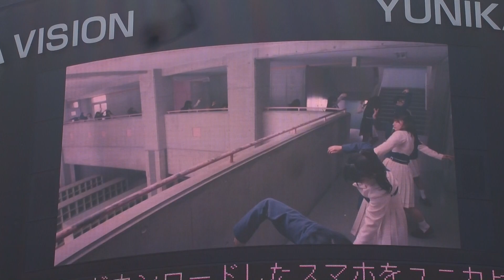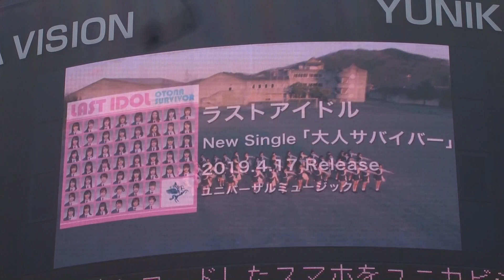ラストアイドル ♪大人サバイバーMV放映/新宿ユニカビジョン（2019）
ラストアイドル6thシングル「大人サバイバー」4月17日リリース

新宿ユニカビジョンでは、1周年記念コンサートの模様6曲および当MVを4月15日(月)から21日(日)まで
時間は10時～、12時～、14時～、16時～、18時～、20時～、 の各日計6回放映。

＊内容は毎回同じです。